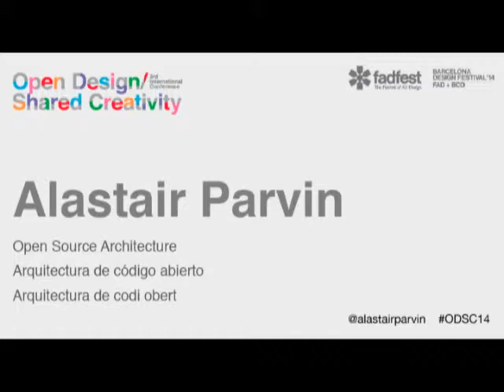Alastair Parvin - Open Source Architecture *FADfest 2014